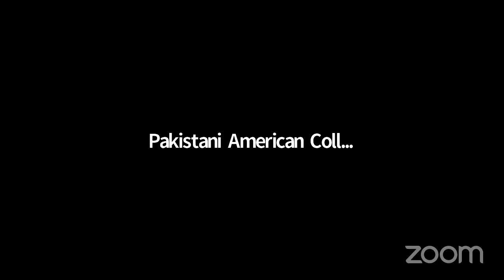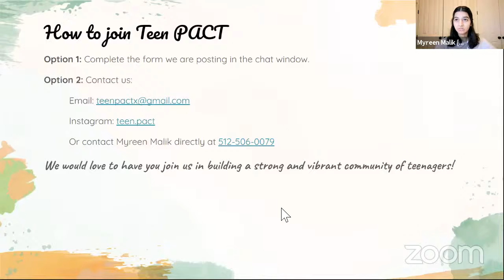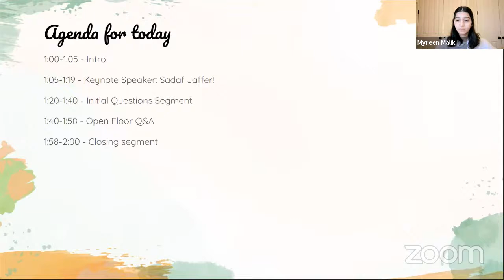Teen PACT: A Conversation with Sadaf Jaffer